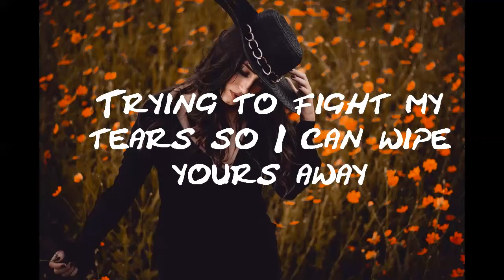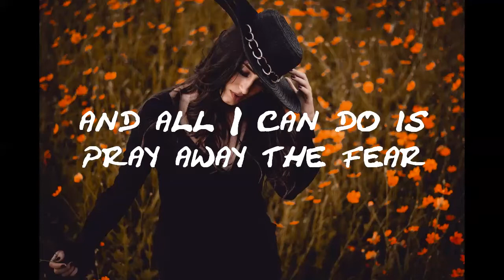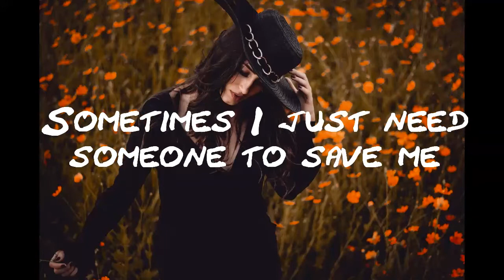Sometimes by Venus Machingauta/ Zim Poems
Darkness and hope